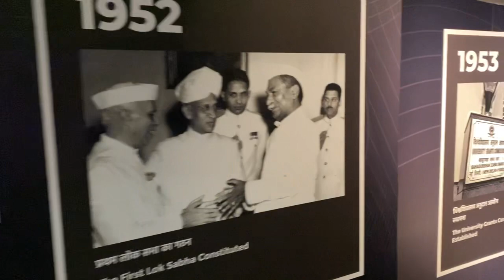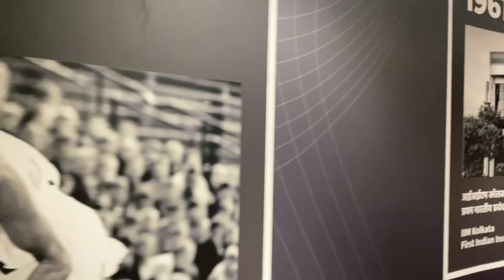India के इस museum देख आप चौक जाएँगे ??🔥🔥🔥